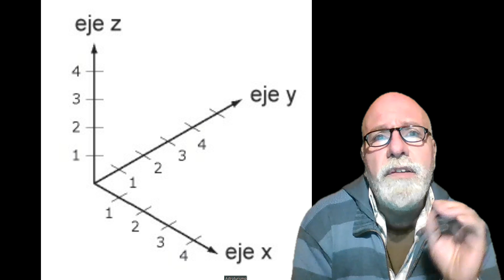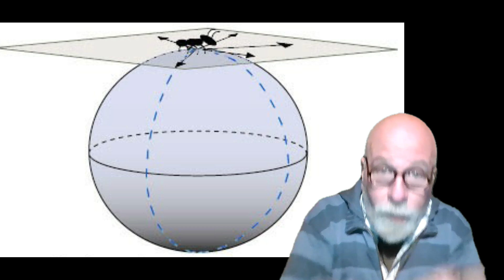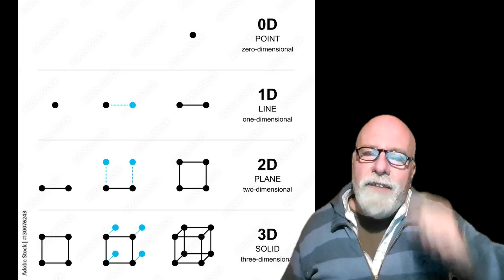¿Que son las dimensiones?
Cuarta dimension, curvatura del espacio tiempo.